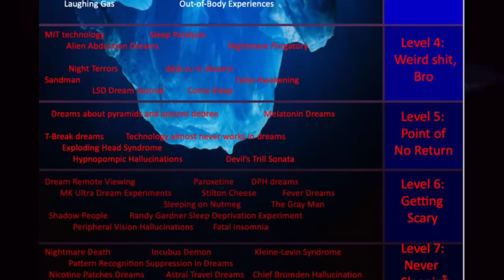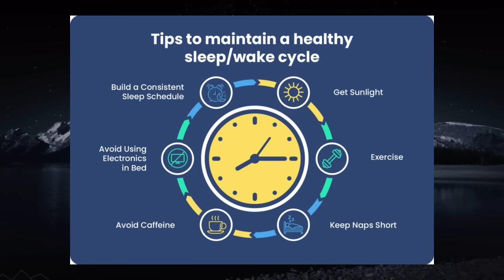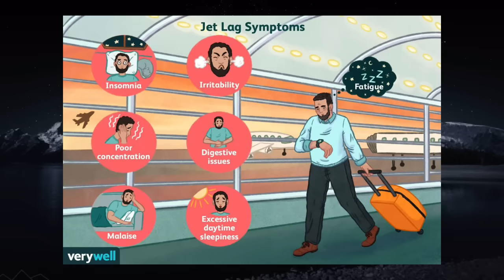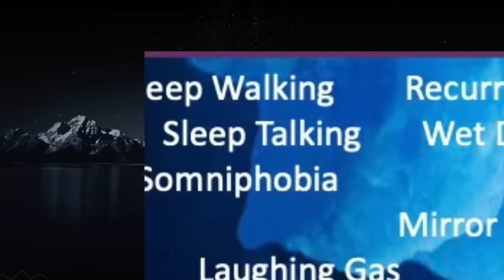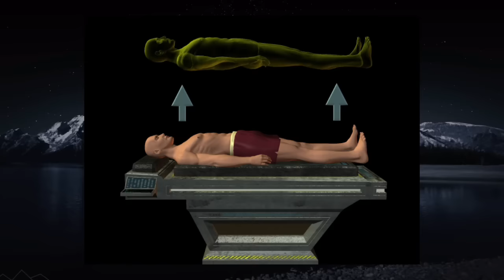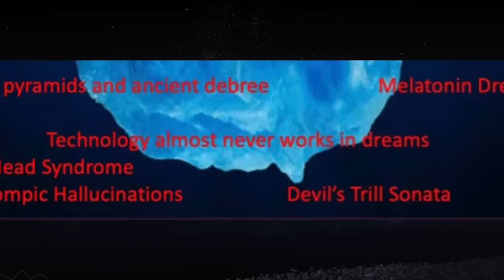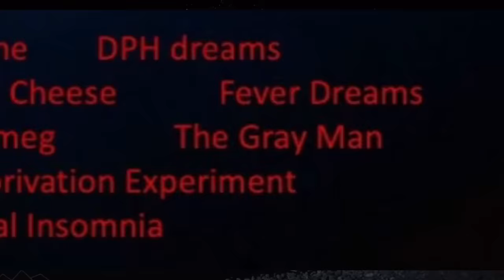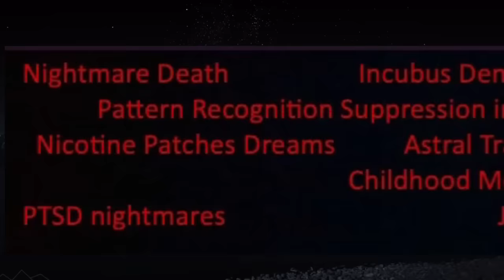The Sleep & Dream Iceberg Explained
for the BEST energy supplements out there. Trust me, it's good.